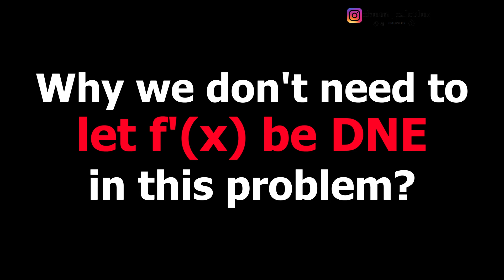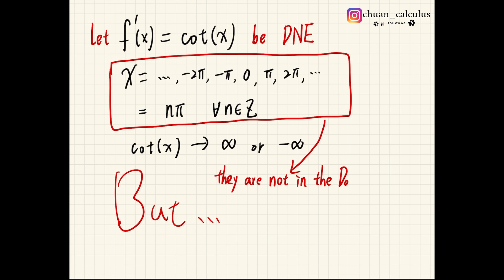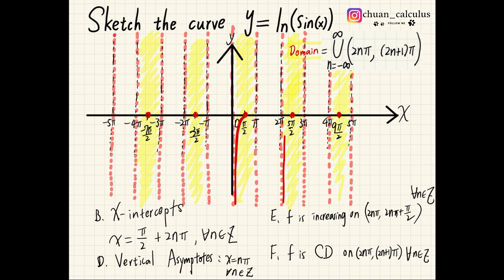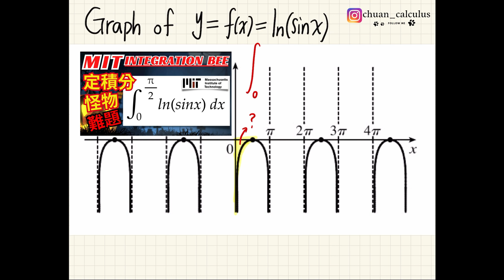超派！微分作圖題 SOP🔥挑戰全網最詳盡解說！讓你成為 Curve-Sketching 之王👑 用微積分徒手畫出超經典函數 ln(sinx) ✍️【2023 萬聖節特輯🎃：微分應用】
🎃去年萬聖節，我做了超經典的 ∫ ln(sinx) dx 定積分
(題目出自 MIT Integration Bee🐝)
🎃今年萬聖節，我要徒手畫出 y=ln(sinx)✍️
微分作圖題 (Curve Sketching) 全網最詳盡解說😎
就在今天這部影片，超派～💀

🔻Opening
00:00  萬聖節幾月幾號？
00:38  作圖題：流程 A~C 簡述
02:38  作圖題：流程 D~H 簡述

🔻開始畫圖 y=ln(sinx)
03:34  流程 A~C 完整解說
06:04  流程 D 完整解說
🔎 水平漸近線 (Horizontal Asymptotes)
🔎 鉛直漸近線 (Vertical Asymptotes)
09:16  流程 E 完整解說
🔎 遞增↗區間 (Interval of Increase)
🔎 遞減↘區間 (Interval of Decrease)
12:11  流程 F 完整解說
🔎 極大 / 極小值 (Local Maximum/Minimum Values)
14:25  流程 G 完整解說
🔎 凹性向上 / 向下 (Concave Upward/Concave Downward)
🔎 反曲點 (Inflection Points)
15:21  把圖畫出來❤️

🔻Ending
17:16  重點回顧 + 結語

⬇️lim_(x→0) sin(x) / x 題型總整理｜今天請讓羅必達休息，三角極限使用說明書大公開！

⬇️ 每日『積分』挑戰🔥100 題以上的積分題訓練：變數變換、三角代換、分部積分、部分分式分解